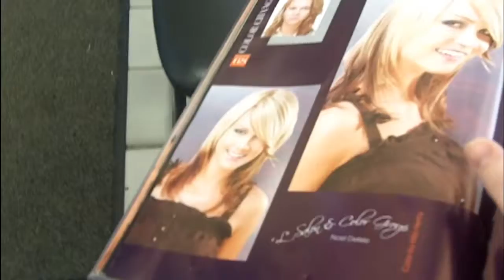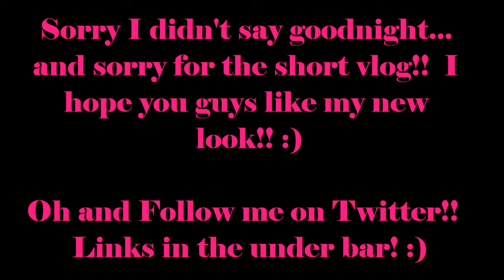My New Look (5/14/10) - Day 14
Got a hair cut last minute decision! :) Hope you guys like it! :)